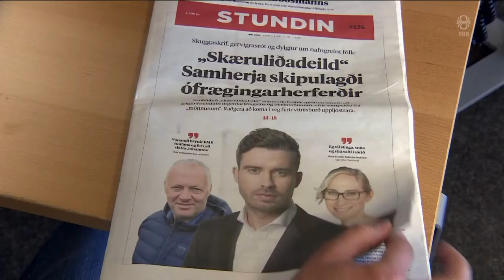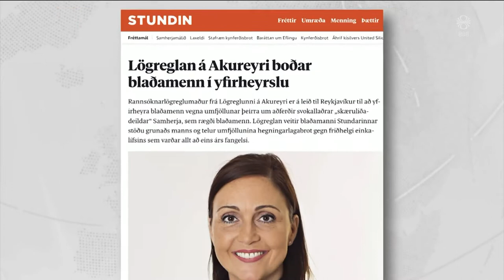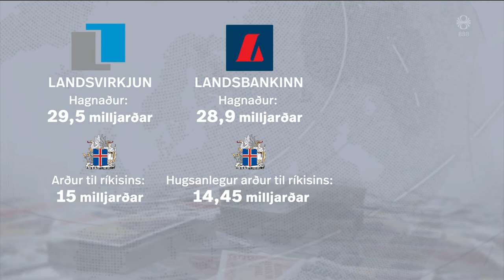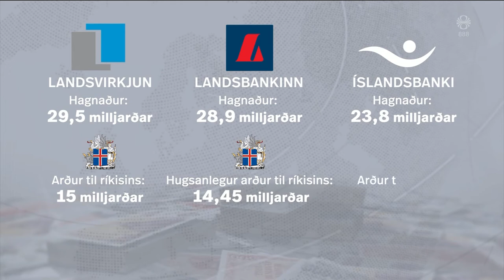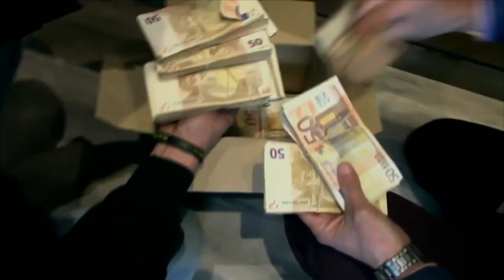Fréttir - 21. feb 2022